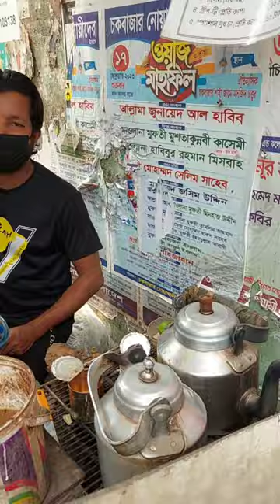Tea Stall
A Tea stall and bee.